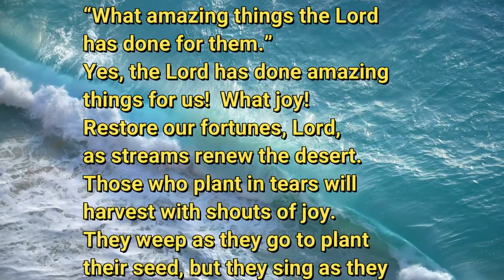6 17 20 When the Pilgrims Return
What will it be like on the other side of COVID19?